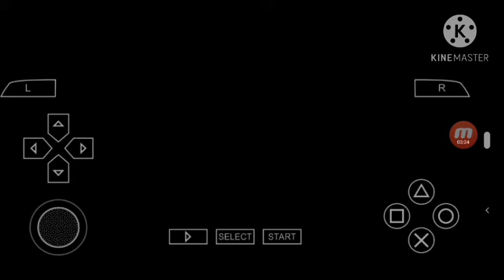Pes 2009 PSP Boca Vs River + Link Del Juego